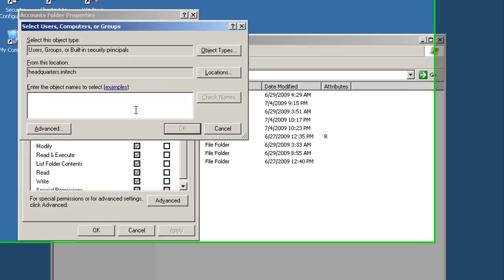How to Assign NTFS permissions in windows 2003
Welcome to Ctrl Alt Del Training Jargon Free   e-learning Join Us and see more videos